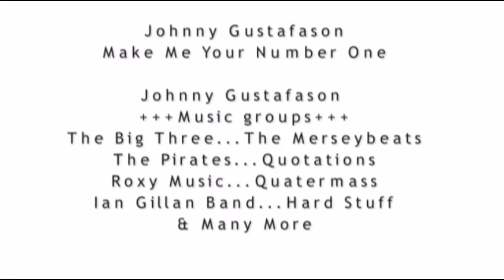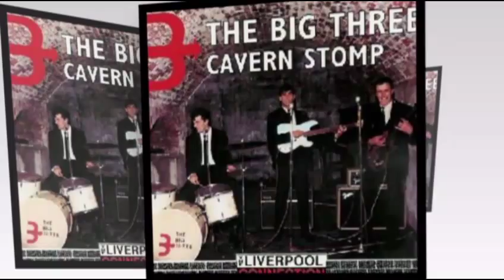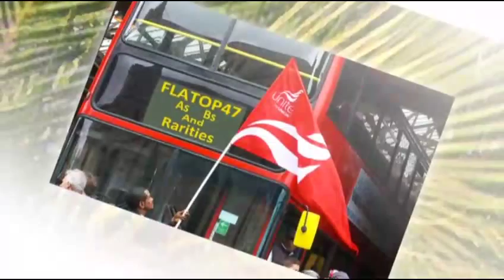Johnny Gustafson - Make Me Your Number One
John "Gus" Gustafson also known as Johnny Gustafson, was an English bass guitar player and singer, who had a lengthy recording and live performance career. Wikipedia
Born: August 8, 1942, Liverpool
Music groups: Roxy Music (1973 – 1976), Quatermass, Ian Gillan Band, Hard Stuff, The Big Three, The Merseybeats, The Pirates
And More